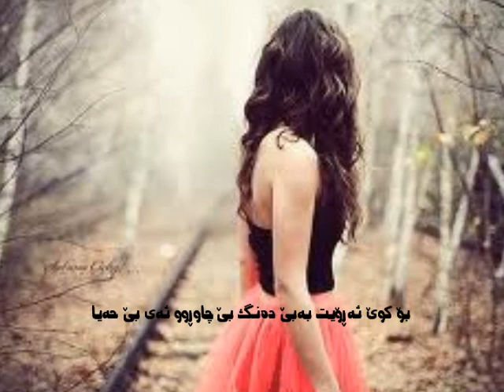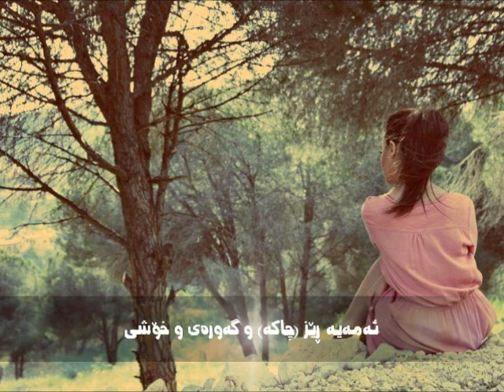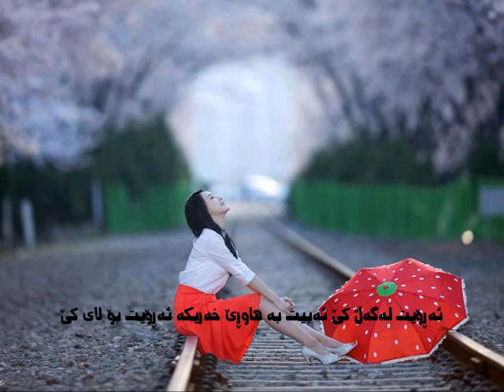Mohammad Yavari ft Amir Maroofi Lanat kurdish subtitle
خۆشترین گۆرانی  فارسی  Mohammad Yavari & Amir Maroofi Lanat